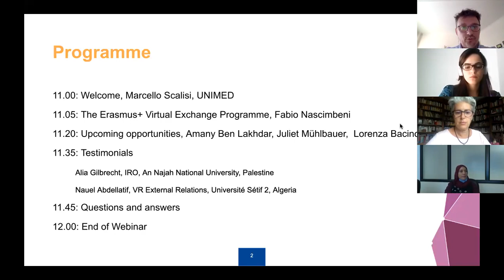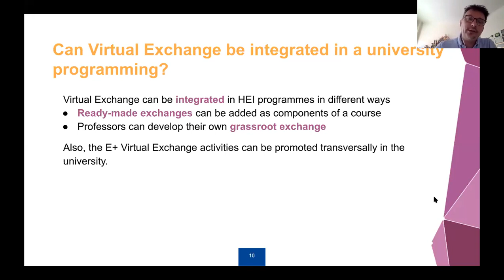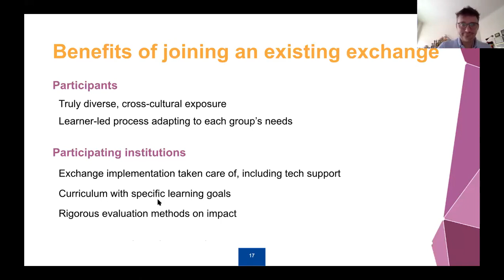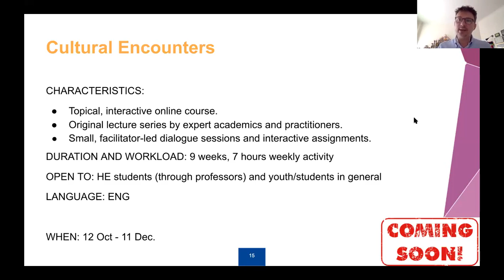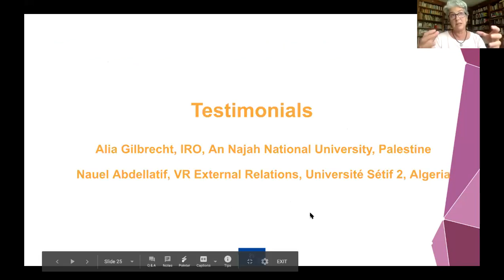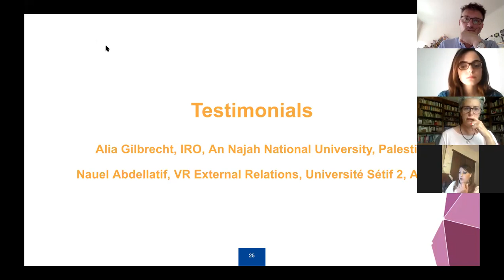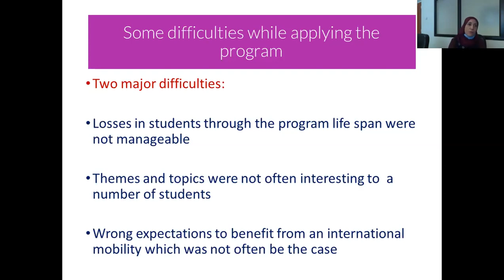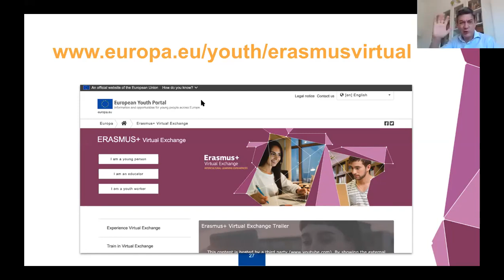Integrate Erasmus Virtual Exchange in your courses examples and opportunities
16th June 2020 11 am
Webinar organised within the 5th edition of the UNIMED WEEK IN BRUSSELS, exceptionally held online.